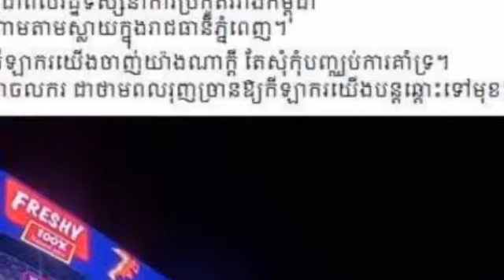បេីទោះបីកីឡាករយេីងចាញ់យ៉ាងណាក្តី​ តែសុំកុំបញ្ឈប់ការគាំទ្រ ទិដ្ឋភាពប្រជាពលរដ្ឋទស្សនាការប្រកួតរវាងកម្ព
No matter what we lose, please don't stop supporting the spectacle of the people watching the match between Cambodia and Vietnam in Phnom Penh.

Sombon kh #